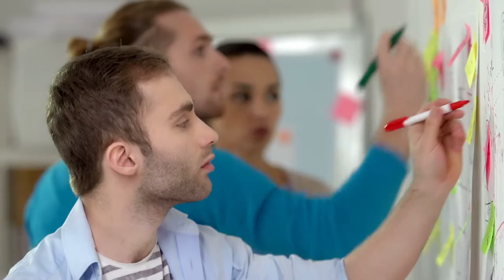VDE TecSummit 2018 in Berlin - Meet The New VDE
Der VDE TecSummit 2018 am 20./21. November 2018 ist die Leistungsshow des neuen VDE und hebt sich inhaltlich, konzeptionell und visuell von den bisherigen VDE Kongressen ab. Mit der Feier zur 125-jährigen Erfolgsgeschichte des VDE zeigt sich seine Vielfältigkeit und seine Zukunftsfähigkeit wird erlebbar gemacht. Für Wissenschaftler ist der VDE interessant als Wissens-Plattform: sie erleben sich als Teil eines bedeutenden Think Tanks. Für Young Professionals und Studenten ist der TecSummit die wichtigste Veranstaltung zur Information, Vernetzung und dem Vorantreiben ihrer Karriere. Sponsoren bringen sich als langfristige Partner des VDE mit besonderer Sichtbarkeit auf dem TecSummit 2018 ein.